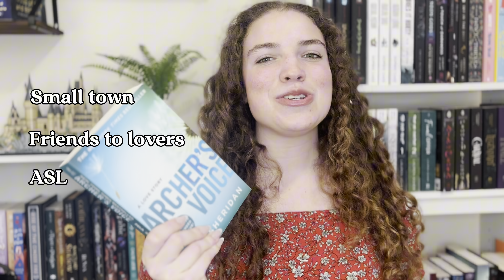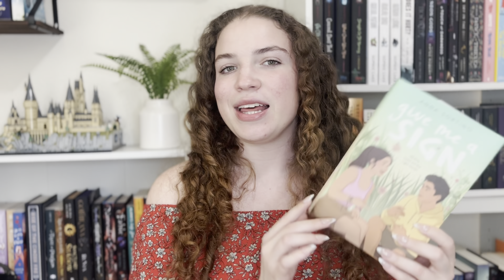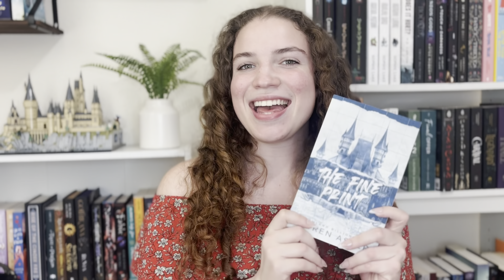The Best Summer Romance Books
14 book recommendations for romance readers to dive into this summer!

Chapters
0:00 intro
0:39 The Wrong Mr. Right
1:32 Finn Rhodes Forever
2:03 Archer's Voice
2:52 The Summer of Broken Rules
3:48 Give Me A Sign
4:29 Love Redesigned
5:10 Fangirl Down
6:05 The Fine Print
6:56 Terms and Conditions
7:37 Final Offer
8:19 Practice Makes Perfect
8:56 When in Rome
9:20 People We Meet on Vacation
9:55 Last Call at the Local
11:04 Pucking Around
12:19 Second Sons Series
12:30 outro

xx,
Sara Ana